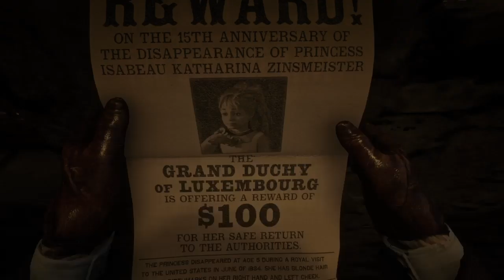RDR 2:124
SHAREfactory™